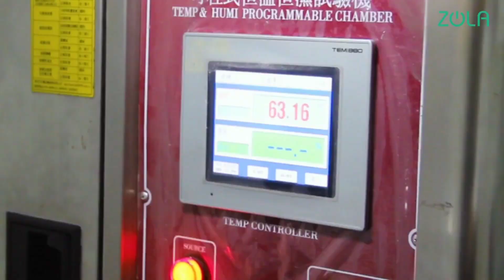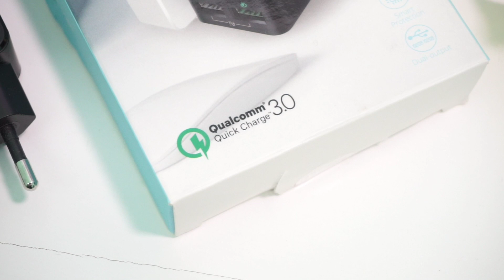Accesories HP PINTAR & BERFAEDAH | Zola KABEL DATA, POWER BANK & CHARGER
Follow Juga IG : @ZOLA.IND
Like Facebook : zola.id

Thanks...